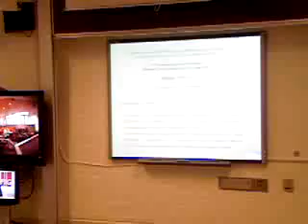Stig Enemark, FIG President -Opening Address-Videokonference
Videokonference between Aalborg University and International Institute for Geo-Information Science and Earth Observations (ITC), Enschede, Holland.

SHARING GOOD PRACTICES: E-LEARNING IN SURVEYING,
GEOINFORMATION AND LAND ADMINISTRATION

FIG Commission 2 and 7 workshop
Enschede, The Netherlands, 11-13 June 2008

Opening Address

Stig Enemark, FIG President